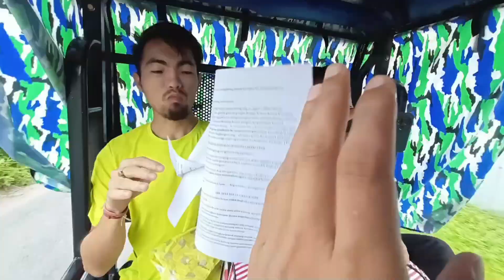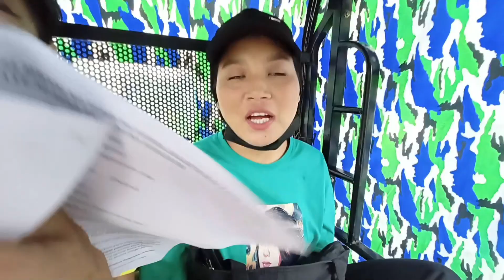JAT JAT KALAMW SAHA KOUNW PUDUNGNW RWNGA